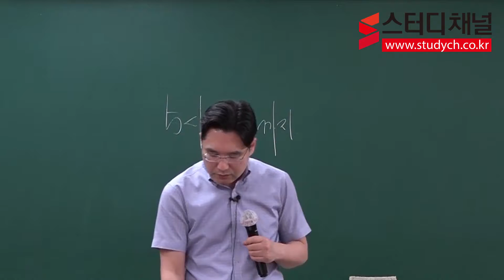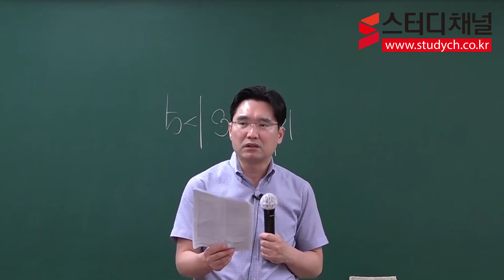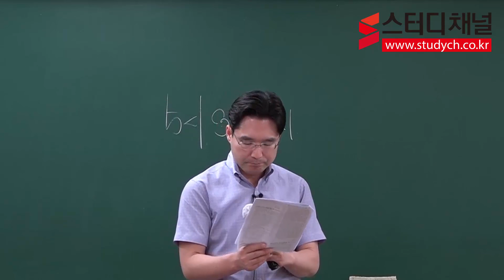[스터디채널] 형법 문제풀이